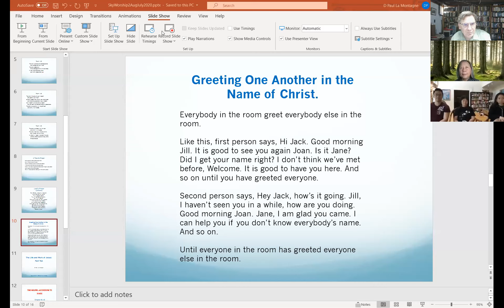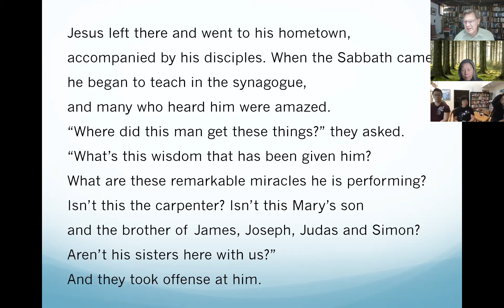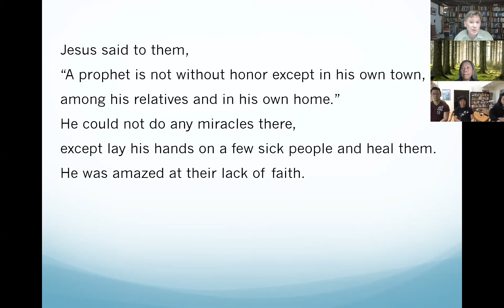SkySermon2Aug2020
The Life and Work of Jesus, Part Ten,
Mark 6:1-6
preached to the Sky Fellowship of the
Taiwanese American Fellowship Presbyterian Church
on 2 August 2020
by D. Paul  La Montagne